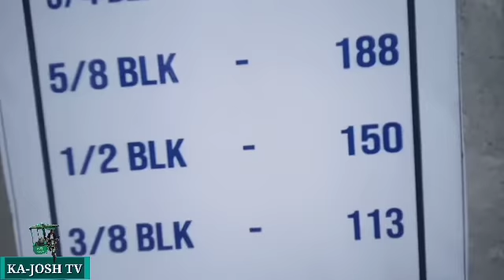How to make dirty ice-cream/lemon&ube kajosh tv Part 3💪💯😱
TUTORIAL_ice-cream Thanks to support my youtube videos gus. Yes im Kajosh tv,, The Ice-cream Vendor💪